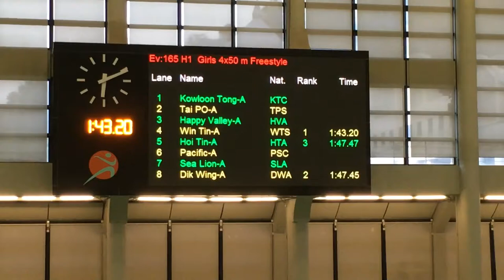2018 短池錦標賽 女子階梯接力